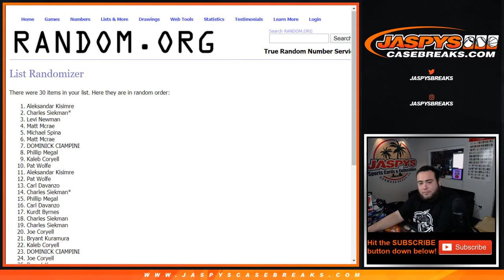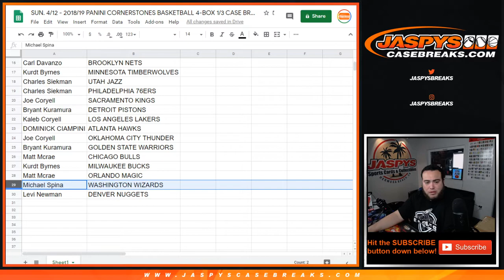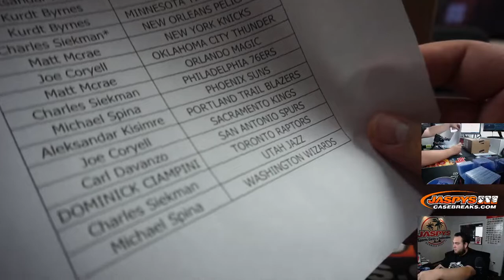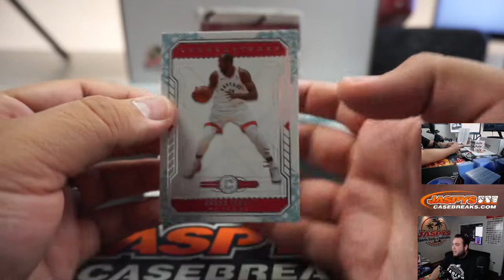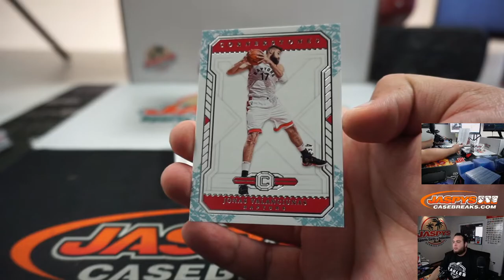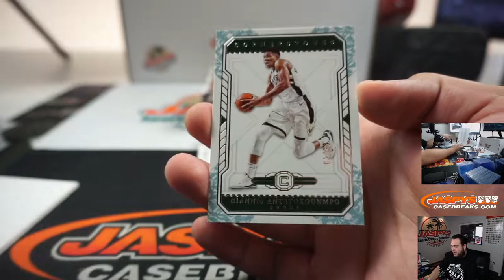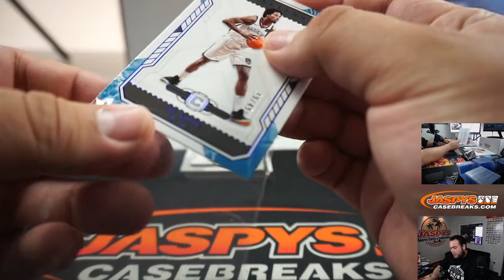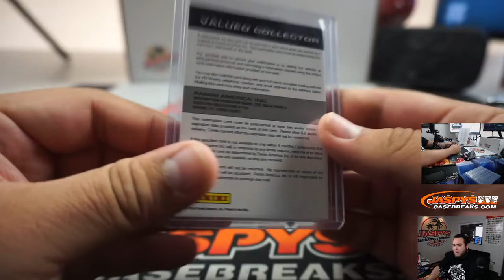SUN. 4/12 - 2018/19 PANINI CORNERSTONES BASKETBALL 4-BOX 1/3 CASE BREAK #10 *2 RANDOM TEAMS EACH*